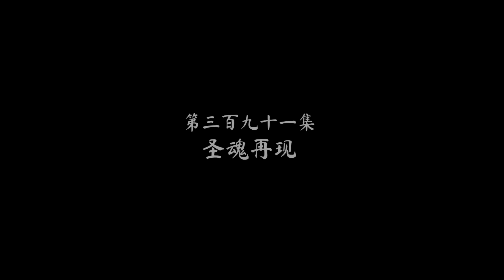🎯《绝世武魂》Peerless Martial Spirit | EP391-399！陈枫逆天崛起！强势成为天下最强者！| ⚡MUTI SUB | Donghua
Drama Name:【绝世武魂 Peerless Martial Spirit 】

💕动漫简介：
年陈枫，丹田如铁，无法修炼。唯有恩师不弃，不想师父被强者击杀，自此再也无人庇佑，受尽旁人欺凌。陈枫尽心守墓五年，却发现师父假死，发现师父遗留的至尊龙血，神秘古鼎。陈枫从此逆天崛起，踏上寻找师父，成为强者的道路。

🌟【Synopsis】
Year Chen Feng, dantian like iron, can not cultivate. Only the benefactor does not abandon, do not want the master was killed by a strong man, since then there is no one to protect, by the side of the bullying. Chen Feng has been guarding the tomb for five years, but found that his master had faked his death, and discovered that he had left behind the supreme dragon blood and the mysterious ancient tripod. Since then, Chen Feng has risen against the heavens, embarking on the road to find his master and become a strong man.